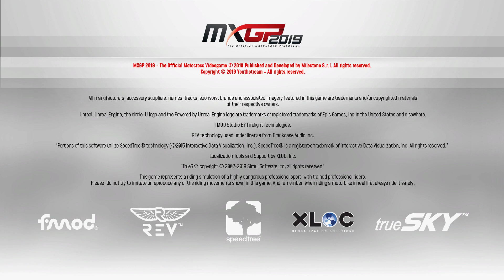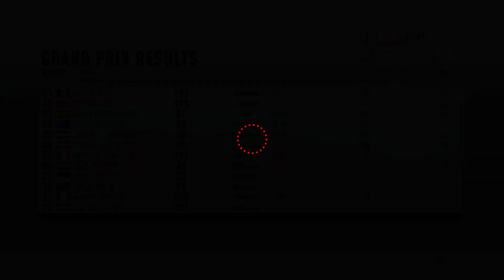MXGP 2019: The Official Motocross Videogame (Milestone s.r.l, 2019)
The official Motocross Championship video game is back with lots of new features in the series!## THE CURRENT SEASON

All the riders, bikes and teams of the 2019 MXGP and MX2 championships are ready to challenge you in the season's official races, taking place all around the world.
From Neuquen to Shanghai, experience the thrills of the races that have just ended, or discover them for the first time. And, if you don't like the current standings, change them!
Just like in real life, you will face changing weather conditions with the dynamic weather feature. After all, there's always sunshine after the rain, right?
Join the MX2 and MXGP championships financed by a sponsor or get hired by an official team.## THE TRACK EDITOR

Unleash your imagination with the Track Editor to create the track of your dreams and share it with the community. Who will build the best track? Choose from a variety of landscapes and some of the most difficult terrains in the world.## THE PLAYGROUND

Improve your riding skills in this training area set in the French region of Provence, roam freely or race on two MX tracks, one SX track and one Enduro track, experimenting with different weather conditions and day/night settings.
Get unique customisation sets by completing a number of tests to prove your speed, agility and in-air control skills.
The Track Editor is only one of many possibilities for the player to create custom game content and challenge the Motocross community around the world! Take competition to the next level with the Waypoint mode! Create your own path by placing your checkpoints, then cross them to try to set the fastest time and share it online to earn useful points to progress in the game!## EVEN MORE CUSTOMIZATION ITEMS

Get ready to challenge your opponents by choosing from MXGP and MX2 two-strokes and four-strokes and customise your experience with endless options for both your rider and your bike. Choose from over 10,000 items to make you and your ride stand out.